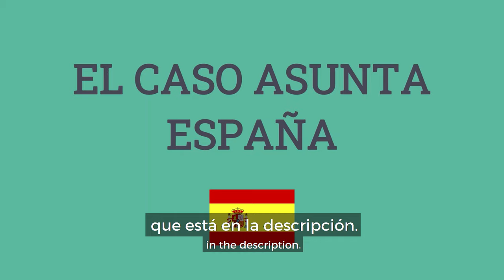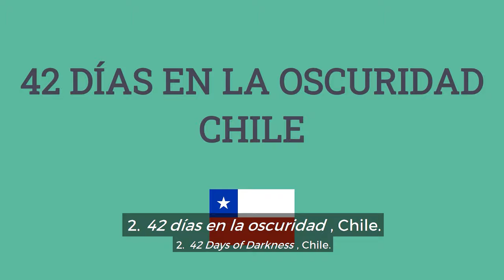True Crime Shows in Spanish 🕵️📺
Discover the best true crime TV shows to learn Spanish while enjoying real-life stories. Perfect for beginners! Watch with bilingual English/Spanish subtitles for enhanced learning.
Enjoy different accents and practice your Spanish with these thrilling series! 🔍🎬

Stories are the best way to learn Spanish. Forget the boring textbooks and time-wasting apps! Learn Spanish the natural, effective way with our Spanish Uncovered course 👉🏼

⏱ TIMESTAMPS:
0:00 Intro
0:59 1. El caso Asunta
2:36 2. 42 días en la oscuridad
4:14 3. Historia de un crimen: Colosio
5:49 4. Historia de un crimen: Mauricio Leal
7:28 5. María Marta: el crimen del country
9:03 6. El cuerpo en llamas
10:44 Ending